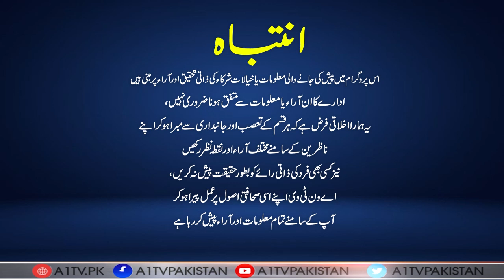Kashmir Debate | Ahsan Hameed Raja | 26 May 2023 | A1Tv